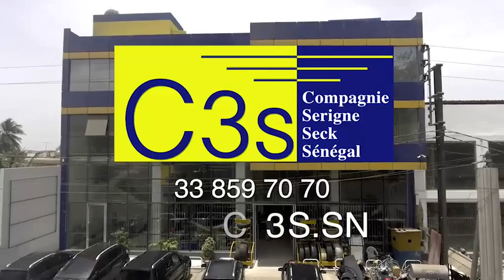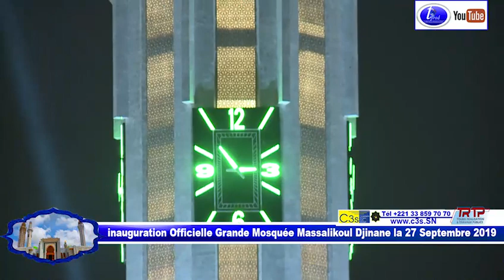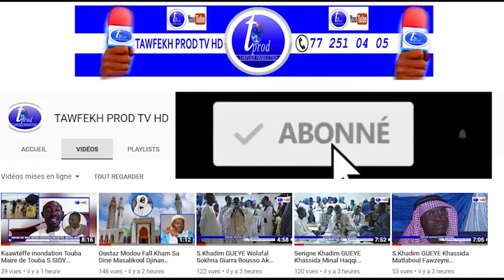Reportage inauguration Mosquée Massalik 27 09 2019